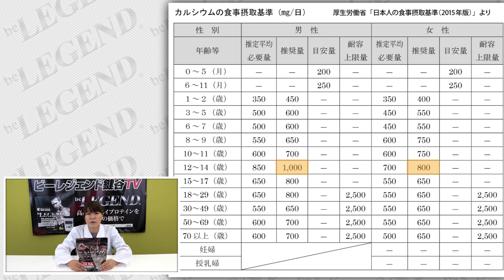成長期の子供の身体を大きくするために必要な栄養素【ビーレジェンド鍵谷TV】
■ビーレジェンド ジュニアプロテイン3種セット
■ビーレジェンド ジュニアプロテイン すくすくチョコ風味
■ビーレジェンド ジュニアプロテイン のびのびいちご風味
■ビーレジェンド ジュニアプロテインぐんぐんグレープ風味

■ビーレジェンド キン肉マン 火事場のクソ力風味 購入はコチラ⇓

■ビーレジェンド 北斗の拳 明日への種モミ風味 詳細
■ビーレジェンド 北斗の拳 明日への種モミ風味 購入はコチラ⇓